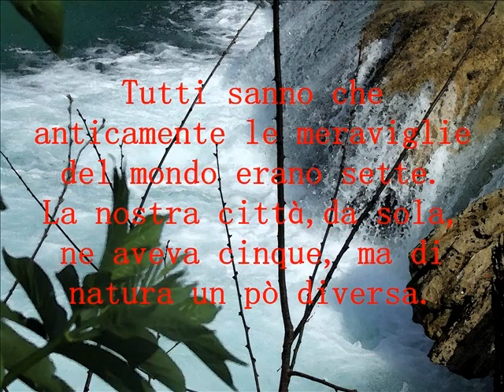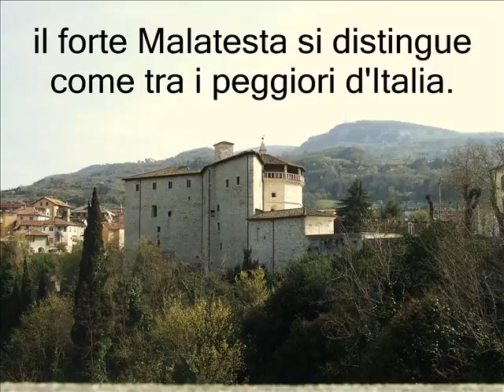Video Concorso Piceno in un Click Patrizia Piccinini e Silvia Patragnoni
il nostro video per il concorso Piceno in un click